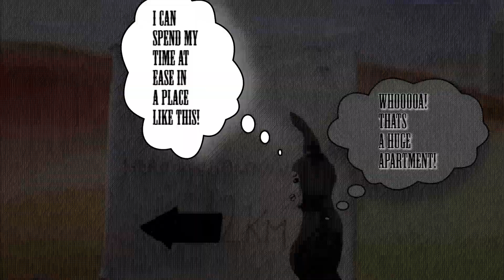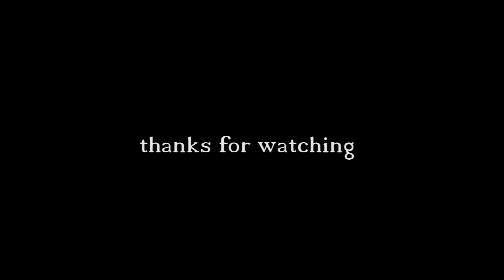ONE PUNCH MAN webcomic short Chapter 96 animation